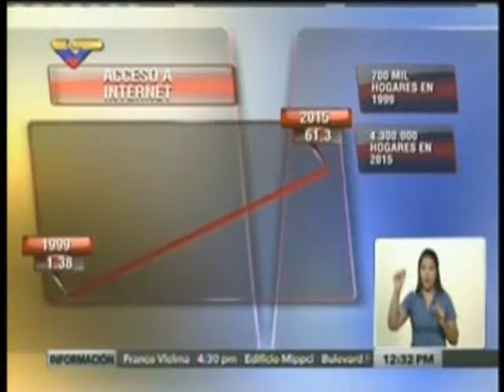1171 LA NOTICIA EN CIFRAS TRELECOMUNICACIONES VTV 24 09 2015